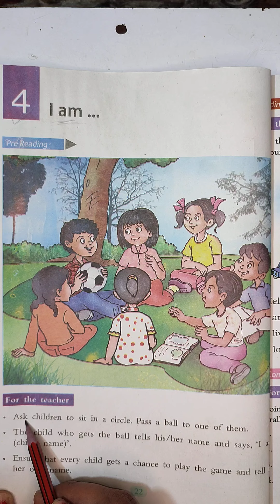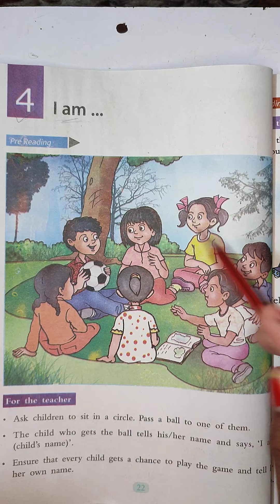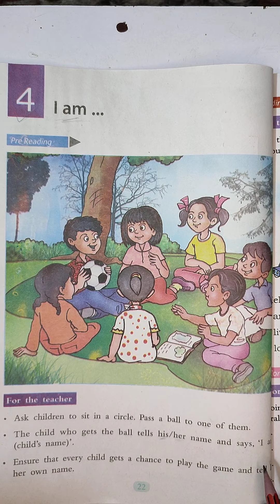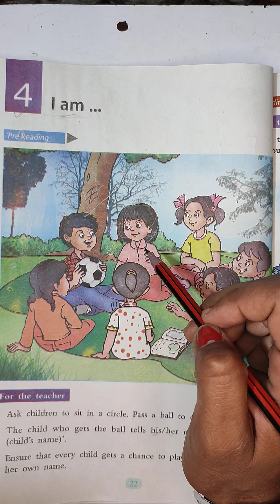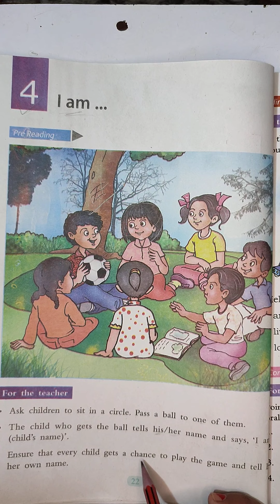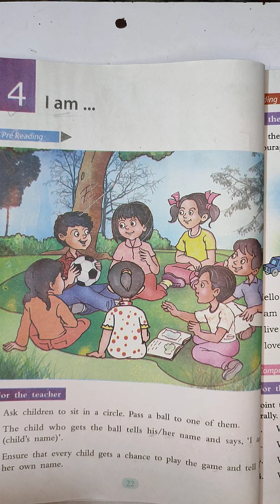Class - 1st || Lesson - 4 || English || Page No. 22 || Haryana Board # Way To Success HP #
# Class - 1st #
# Lesson - 4 #
# English #
# Lesson Reading #
# Page No. 22 #
# August Syllabus #
# Haryana Board #

# Way To Success HP #